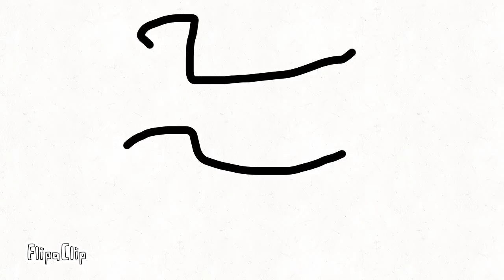ballistic be like: (FlipaClip)